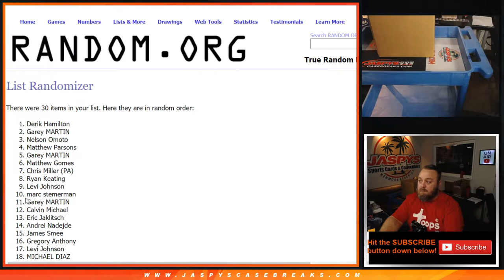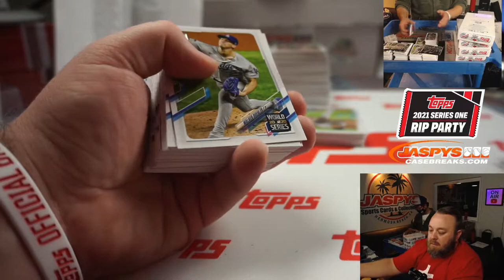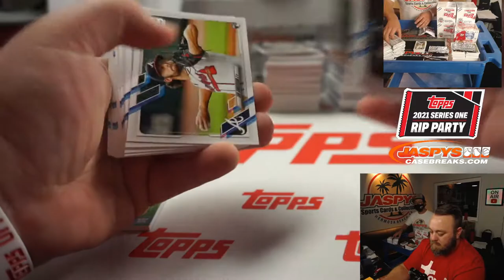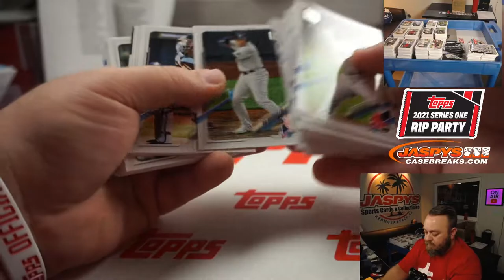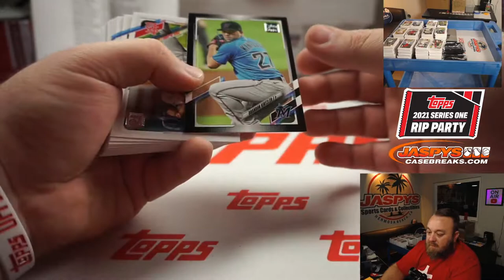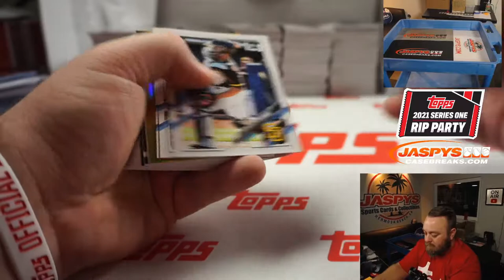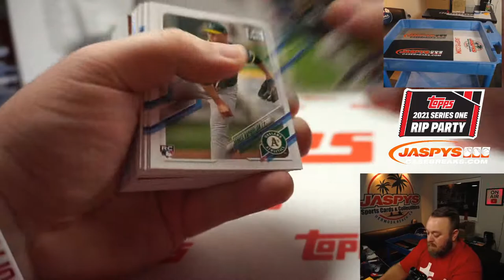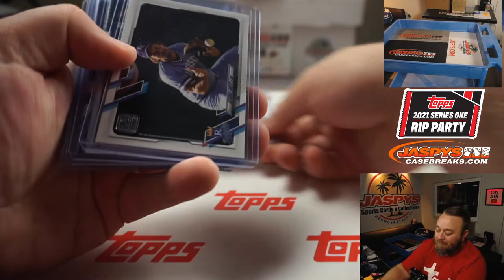TU 2/9 - 2021 TOPPS SERIES 1 BASEBALL DOUBLEHEADER 2-CASE BREAK (HOBBY + JUMBO CASE) RT #3